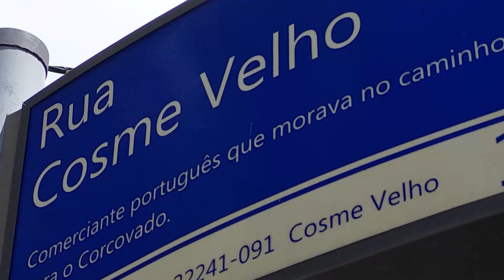Tesouros Esquecidos Embaixo dos Braços do Cristo Redentor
Sabia que uma das Novas Sete Maravilhas do Mundo está no Rio de Janeiro?

Sim! No topo da montanha do Corcovado é onde se encontra a estátua do Cristo Redentor. Nesta viagem em Live Stream descobrirás o charme dos velhos tempos do Rio, encontrando tesouros esquecidos e revivendo a memória dos ilustres moradores do bairro do Cosme Velho. Encontrarás a fonte pintada por uma viajante britânica do século XIX, onde as rainhas brasileiras costumavam vir em busca de suas águas milagrosas e a casa aonde viveu o escritor Machado de Assis.
Falaremos de atrativos culturais que farão parte do seu itinerário quando vieres ao Brasil.
Então Venha conosco e reserve já a sua experiência!

Eu sou Kelly Tavares da Rio Encantos Tours numa coprodução "Pé na porta vídeos", partilhando com você as maravilhas do Rio!